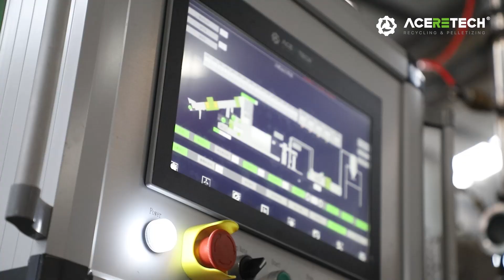PP non woven pelletizing machine with backkflush filter and under water cutting pelletizing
With cutter compactor to densifying the PP non woven, and help to feeding the material into the extruder;
Backflush type filter help to reduce labor load and make production more automated
Underwater pelletizing system is suitable for wide range of MFI product, and more automatization.
It is more optimized for the use of personnel in the production line with the backflush filter and the under water pelletizing unit.